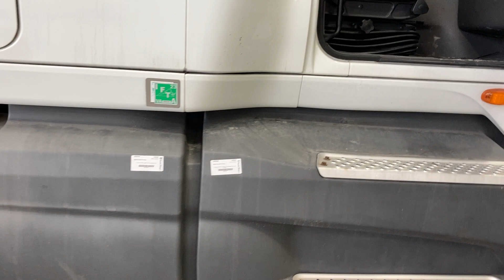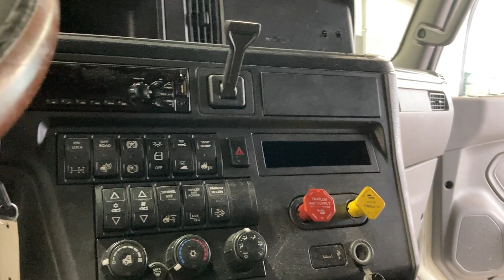2018 International LT - Parts Unit 18IH048